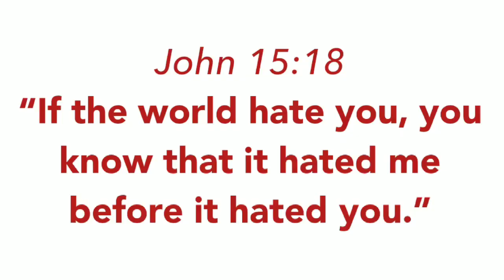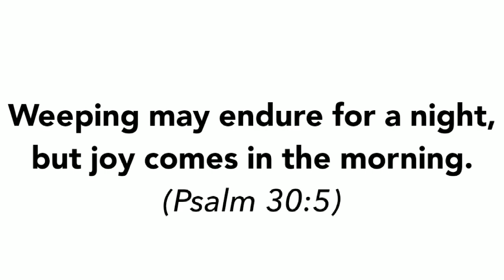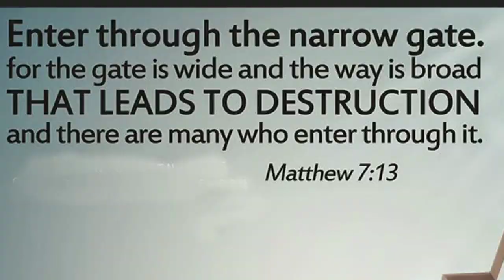I heard The LORD say: "I will remove many of My People". We are RAPIDLY approaching the end.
Isaiah 57:1
The righteous perishes,
And no man takes it to heart;
Merciful men are taken away,
While no one considers
That the righteous is taken away from evil.

I believe the Deception The LORD is speaking about is the V@xceens (I can't write the name due to censorship of the Truth in these last days. As we see Bible prophecies being fulfilled.)
I've posted few videos about the v@xceens. Please Pray,  Seek GOD for Revelation about the deceptions that are going on in the world, which are rampart. Many are falling into it without realizing.
So Praise The LORD for HIS Grace and Mercy towards us.
Will post links here today.
Love you all!!
Trust GOD! HE is GOOD and Faithful!

Bible Prophecies are all being fulfilled!

Jesus Christ (Yeshua) is the only way to Heaven.

Name: 144k Judah

Obeying our Heavenly FATHER is what I live for.
Matthew 6:33